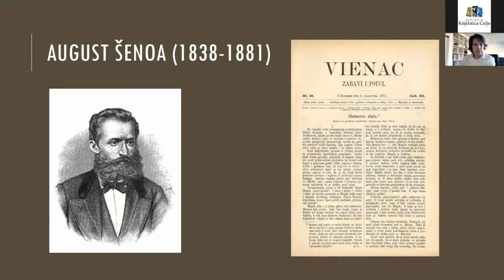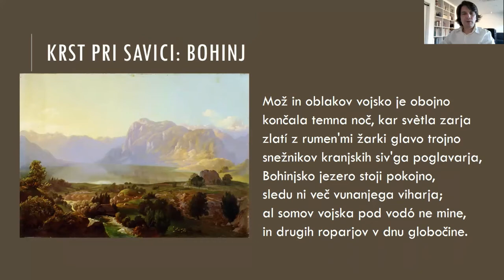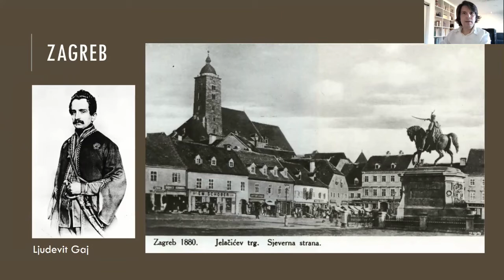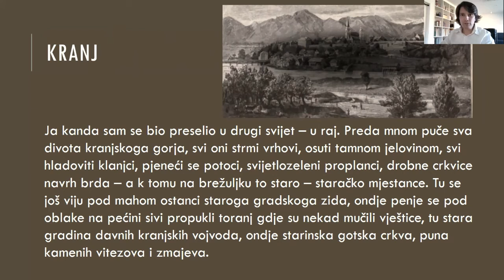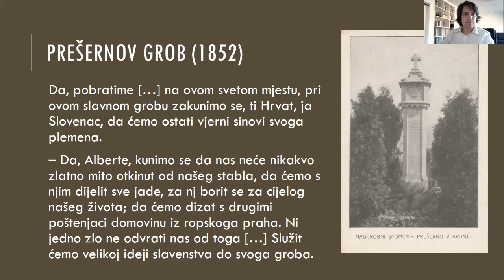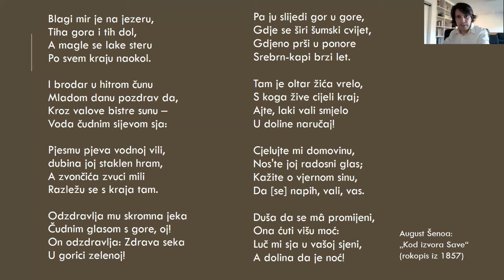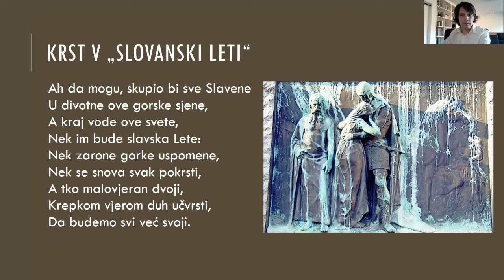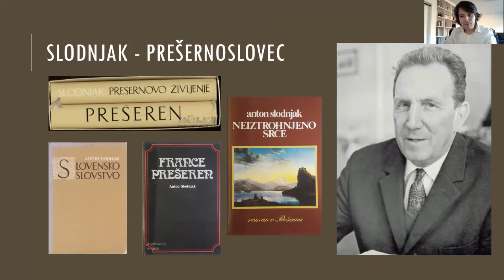Šenoovo romanje po Prešernovih stopinjah: zgodba o slovensko-hrvaškem pobratenju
Predavanje ob slovenskem kulturnem prazniku in ob razstavi SOSEDJE SLOVENCI – SLOVENCI NA HRVAŠKEM (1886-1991). Avtorici razstave sta Helena Janežič (NUK) in dr. Barbara Riman (Zveza slovenskih društev na Hrvaškem).

Dr. Marijan Dović, višji znanstveni sodelavec na Inštitutu za slovensko literaturo in literarne vede ZRC SAZU ter izredni profesor na Univerzi v Novi Gorici, se ukvarja z literarnim kanonom, s teorijo vrednotenja, sistemsko teorijo literature, z raziskavami avtorja in avtorstva, z obdobjem romantike in problemom nacionalnih pesnikov v kontekstu kulturnega nacionalizma ter s teorijo in zgodovino medvojnih avantgardnih gibanj v Sloveniji in na Balkanu. V svoji prvi znanstveni monografiji, Sistemske in empirične obravnave literature (2004), je kritično predstavil sistemsko paradigmo literarne znanosti. V obsežnem delu Slovenski pisatelj: Razvoj vloge literarnega proizvajalca v slovenskem literarnem sistemu (2007) je njeno metodologijo že uspešno preskusil ob zgodovinsko-sociološki analizi razvoja pisateljske vloge na Slovenskem od 18. do 21. stoletja. Napisal je tudi monografijo o Antonu Podbevšku in slovenski zgodovinski avantgardi. Zasnoval in vodil je več domačih in mednarodnih konferenc ter uredil vrsto zbornikov.

Razstava SOSEDJE SLOVENCI – SLOVENCI NA HRVAŠKEM (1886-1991) je zaradi začasnega zaprtja knjižnice za obiskovalce podaljšana do 15. aprila 2022.